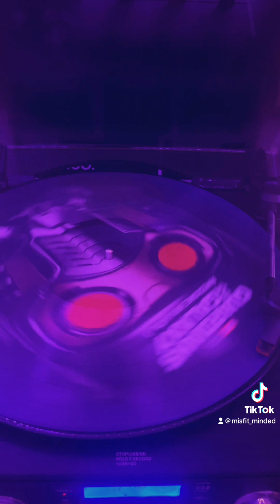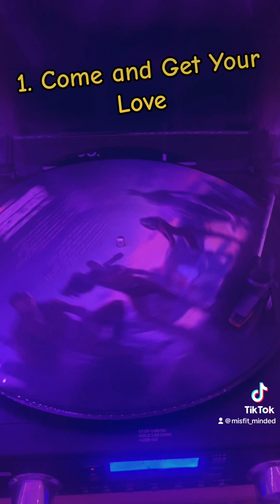The 10 Best Songs in Guardians of the Galaxy Part 2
Part 2 of the 10 Best Songs in the Guardians of the Galaxy franchise!